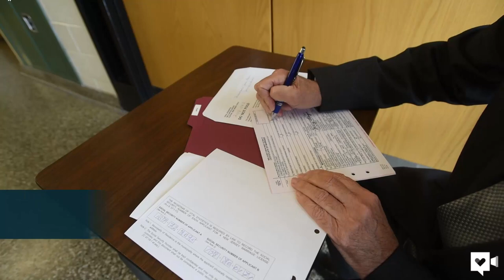High school sweethearts marry by lockers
Most of us can vividly remember our first love, but only a few can say it turned out like this.